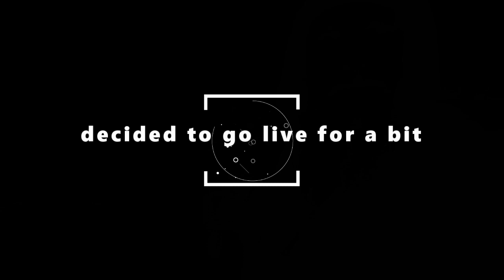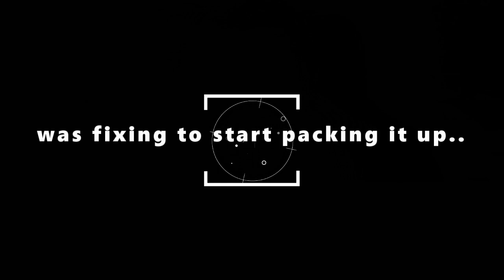Cold,Wet,Windy,Winter Catfishing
in this video im doing some catfishing off the bank on Binder Lake near Jefferson city, Mo.  high of 40 degrees, raining and windy but too bad for a mid january day. using shad for bait.